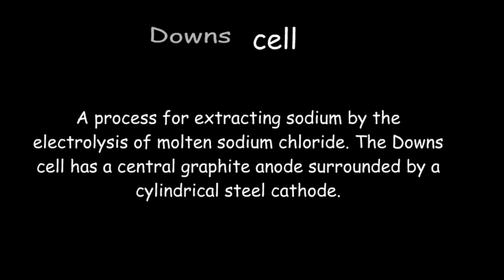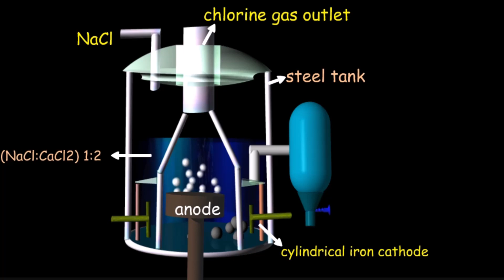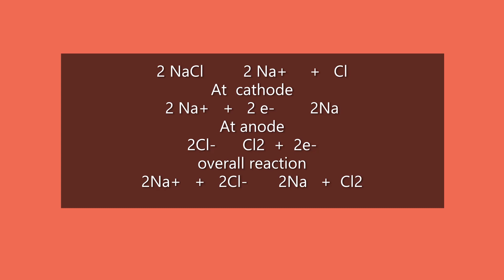Down cell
down's cell
cell
downs cell electrolysis
downs cell
limitations of downs cell
downs process
chemistry of down cell
structure plan of downs cell
in cell drop down
drop down list in cell
concept of downs cell
downs cell in chemistry
explaintion of downs cell
downs cell by mjd chemistry
introduction to downs cell
cell drop down
preparation of sodium by down's cell
cells
cell drop down list
commercial preparation of sodium by down's cell